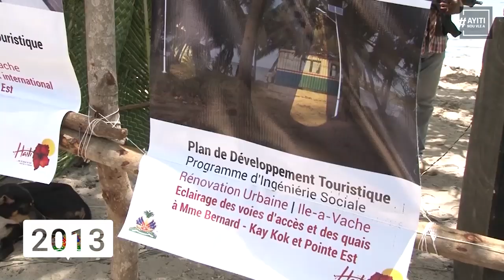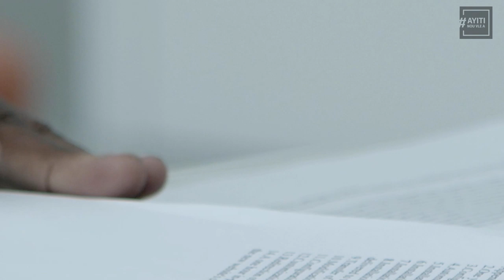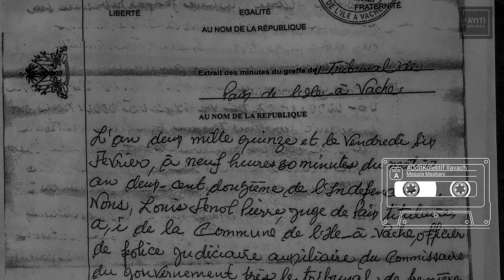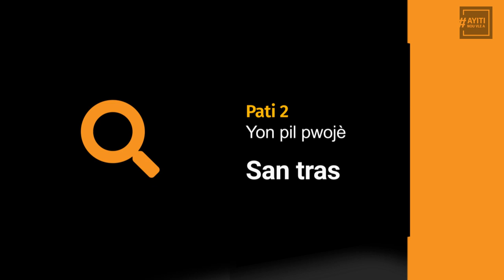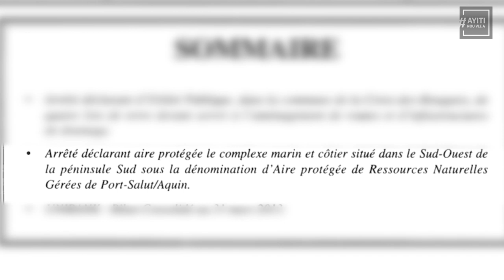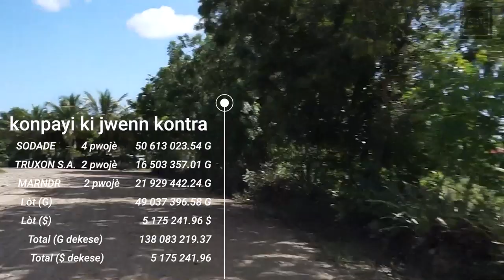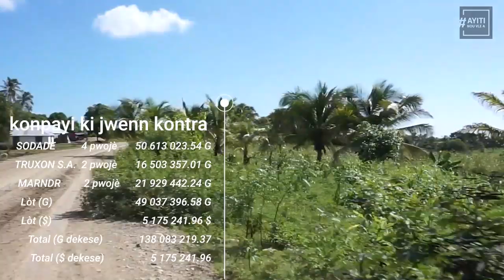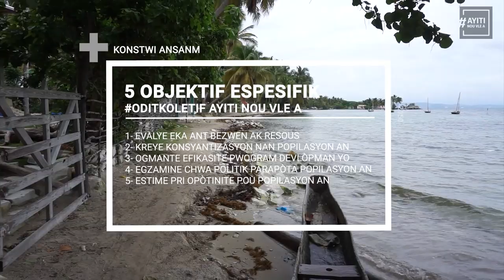Leta s on gwo wòch: OditKolektif sou KotKòbPetroCaribeA nan Ilavach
Nan jou ki te premye desanm 2019 la – aprè 3 ranvwa an septanm, oktòb ak novanm lakòz peyi lòk - ekip teren odit kolektif asosyasyon Ayiti Nou Vle A pran direksyon Ilavach.

Li te gen yon misyon 5 jou. Lakòz sitiyasyon peyi a, li te blije rantre avan lè, men travay la te rive fèt kanmèm.

Objektif la se te konprann nivo satisfaksyon popilasyon an ak enplikasyon l nan dewoulman gwo manman pwojè administrasyon Martelly-Lamothe la te batize : Destinasyon Ilavach.

0:00 Pwològ
1:45 Entwodiksyon: Yon anvi konprann
4:50 Pati 1: Yon gwo pwojè devlòpman
15:10 Pati 2: Yon pwojè ki pa kite tras
21:30 Pati 3: Yon pwojè ki te bay lespwa
36:00 Konklizyon: Leta s on gwo wòch
38:45 Aksyon: Ede moun Ilavach rejwenn tè yo.

Oditkolektif se odit sosyal pou mezire nivo satisfaksyon yon pwojè nan yon kominote. Se yon evalyasyon sosyal, li pa materyèl. Koudèkont deja fè pati envantè a. Ayiti Nou Vle A te vle mezire enpak pwojè a sou kominote a, ansanm ak konsekans li genyen sou lavi moun. Plis pase lajan ki gaspiye, se jan lavi moun yo gaspiye, detwi, aneyanti, ki te enterese n. Pa egzanp, nan Ilavach, gen anpil moun ki pèdi tè yo, ak mwayen pou yo viv, nan move kondisyon.

Anvan li te ale sou plas, ekip odit kolektif te li rapò Komisyon espesyal senatoryal ankèt sou petwokaribe pou peryòd septanm 2008 rive septanm 2016 la. Rapò sa – yo rele rapò Beauplan paske se senatè Beauplan ki te prezidan komisyon an – te sòti an oktòb 2017 ; e li te resanse anviwon 25 pwojè sou zile Ilavach, lajan Petwocaribe a ta finanse. Kòm rapò Koudèkont lan poko kouvri Ilavach, nou pa t itilize l nan kad odit sa a.

Anplis rapò sa, asosyasyon an te ekri tout pati ki te enplike nan realizasyon pwojè sa yo : antrepriz ki te jwenn kontra, otorite lokal, elatrye pou l te jwenn plis limyè toujou. Li te antre an kontak tou ak kèk abitan sou zile a patikilyèman manb Konbit Peyizan Ilavach, ki gen non jwèt KOPI.